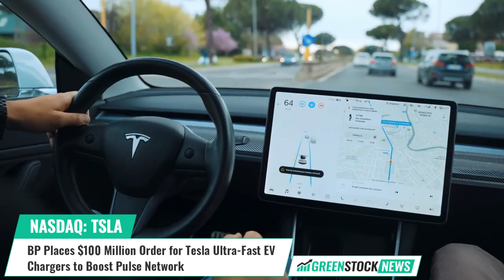BP Places $100 Million Order for Tesla ($TSLA) Ultra-Fast EV Chargers to Boost Pulse Network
Tesla (NASDAQ: TSLA), a global leader in electric vehicle production and charging infrastructure, has announced a $100 million deal with bp. Tesla's fast chargers will join the bp pulse EV charging network, enhancing its coverage across the US. These chargers will be used in key locations and at private depots for EV fleets.

Tesla's 250 kW chargers will be integrated into bp pulse's system and support multiple connector types, making them accessible to various EVs. The rollout starts in 2024, initially in cities like Houston, Phoenix, Los Angeles, Chicago, and Washington D.C. This partnership strengthens bp pulse's expansion in the electric vehicle charging market, aligning with their $1 billion investment in the US EV charging infrastructure by 2030.

Rebecca Tinucci, Tesla's Senior Director of Charging Infrastructure stated: “ Selling our fast-charging hardware is a new step for us, and one we're looking to expand in support of our mission to accelerate the world's transition to sustainable energy.”

Richard Bartlett, global CEO of bp pulse stated: "Strengthening the bp pulse network with Tesla's industry-leading hardware is a major step forward in our ambitions for high speed, open access charging infrastructure in the US”

Tesla is a global electric vehicle manufacturer with a commitment to providing sustainable transportation and charging solutions.

Shares of Tesla trade on the NASDAQ under the ticker symbol TSLA.